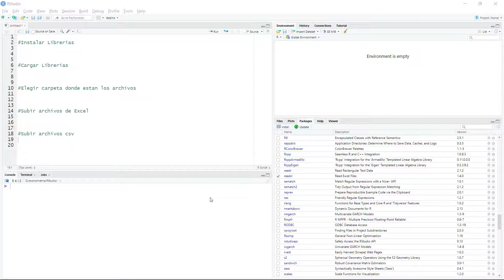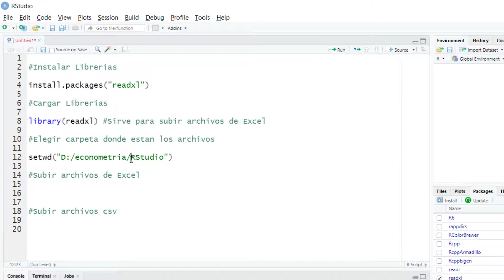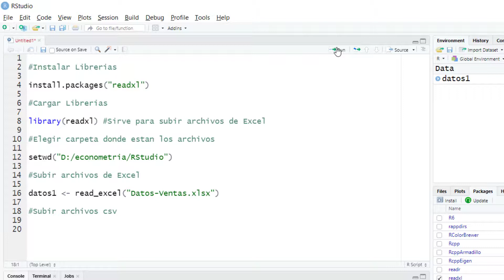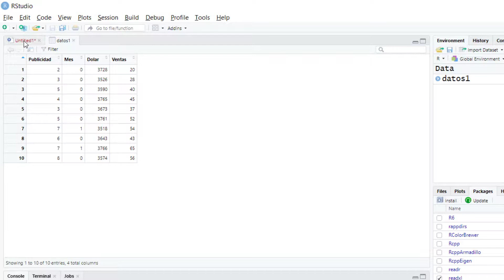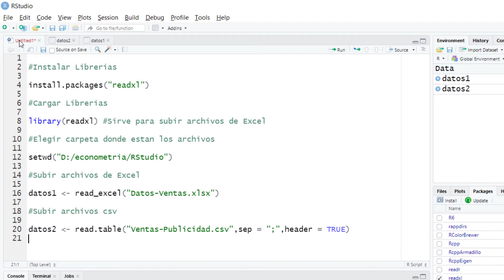Instalar Librerías y Cargar datos de Excel en R Studio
En este video se muestra como cargar librerías y cargar datos de excel en R Studio.